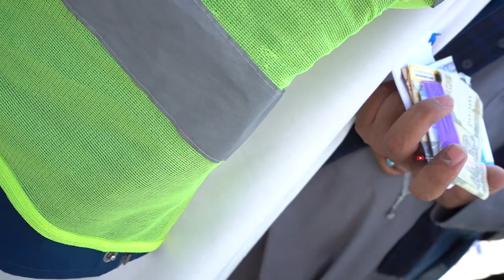توهین و تحقیر شدن فیاض نجمی از سوی ریس مبارزه با حوادث‌کابل در جریان برنامه کمک و همکاری